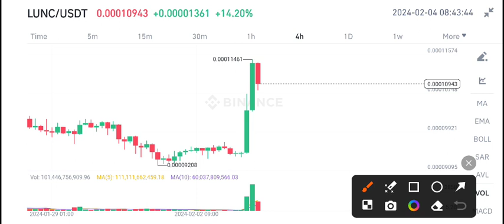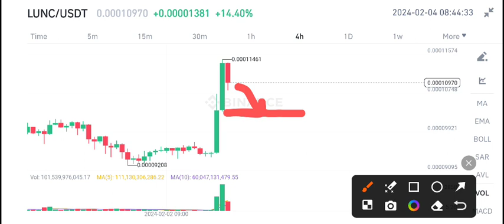Lunc Price Prediction Today! Lunc News Today! Terra Classic